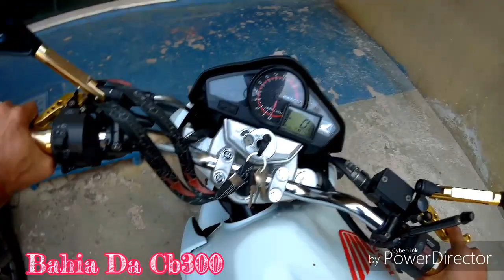OLHA ONDE O CARA TA PARNAIBA bahia da cb300